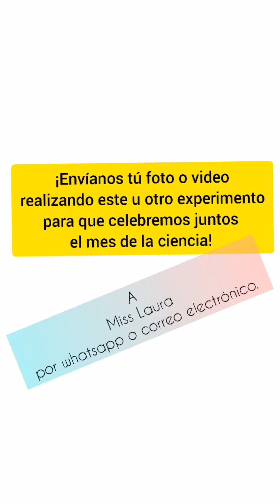Experimento: El huevo saltarín